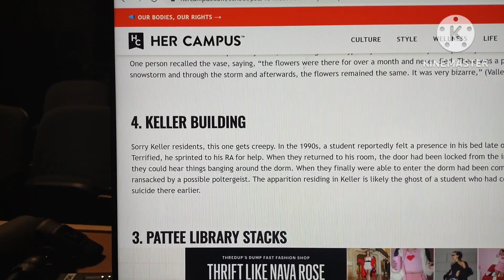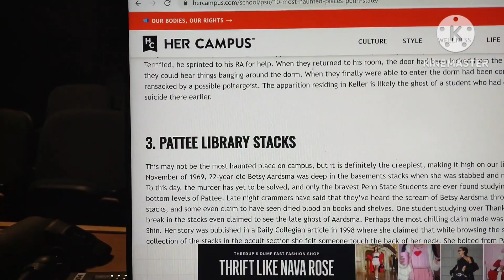Penn State Creepiest Haunted Buildings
the Paterno/ Pattee Library